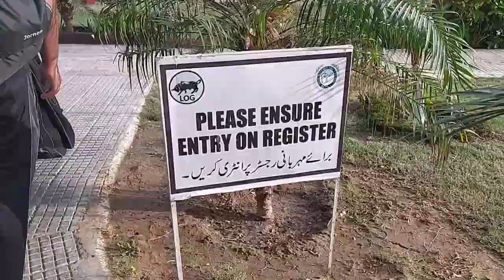KPL First Match | Martin Dow Stars | Garrison Cricket Ground